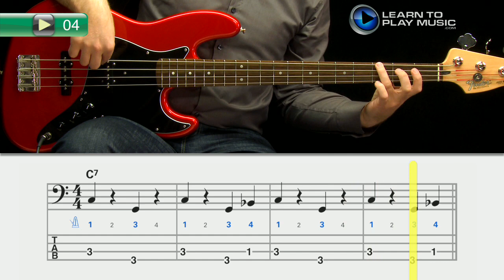Ex004 How to Play Bass - Rock Bass Guitar Lessons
Teach yourself how to play bass guitar with Learn To Play Music’s easy rock bass guitar lessons for beginners.

LearnToPlayMusic.com's rock bass guitar lessons for beginners are used by students and bass guitar teachers worldwide to learn how to play bass guitar.